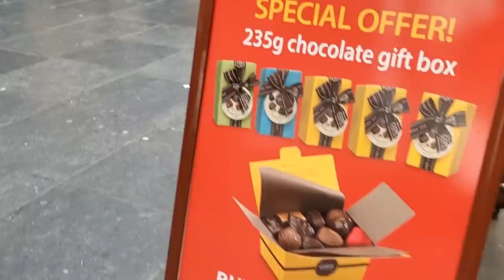Valentine gifts ideas in Brussels Les Galeries Royales Saint-Hubert, Belgium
Are you looking for a gift for your crush or partner for Valentine? Come with me to Brussels, you will be disappointed after visiting chocolate and other store here.

Zalo: GiaLinh Tran